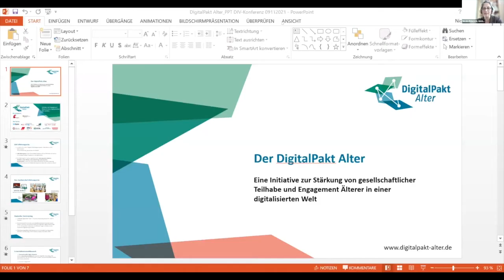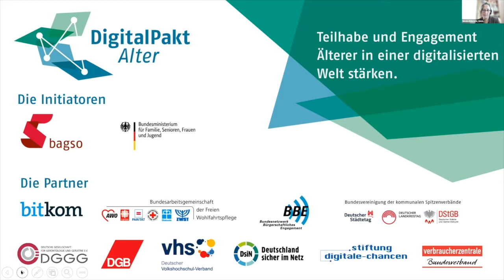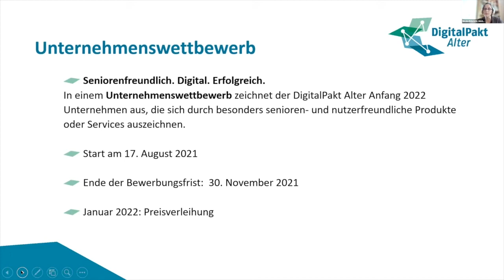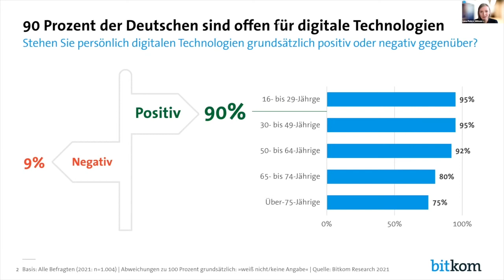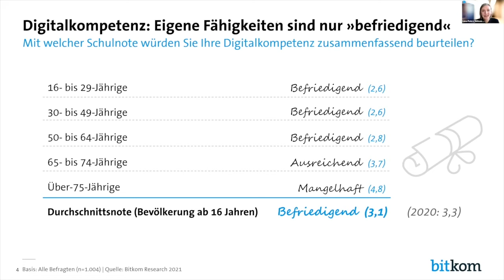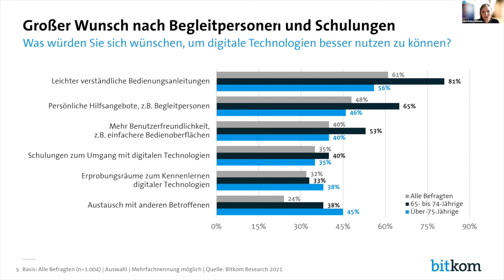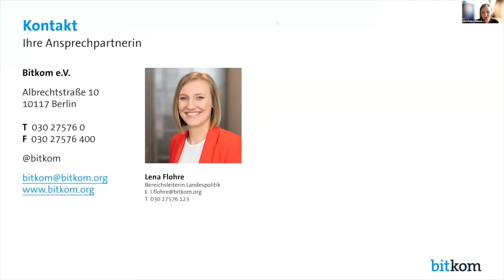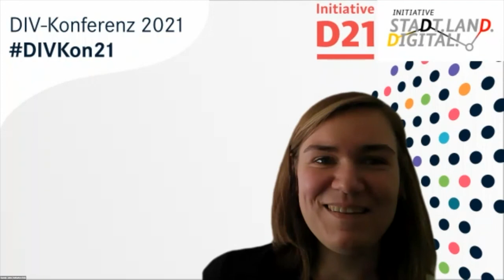DIVKon21 Digitale Teilhabe ist gesellschaftliche Teilhabe – Der Digitalpakt Alter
Aufzeichnung des Vortrags "Digitale Teilhabe ist gesellschaftliche Teilhabe – Der Digitalpakt Alter" von Lena Flohre und Nicola Röhricht im Rahmen von Teil II "Anforderungen an die Digitale Teilhabe heute: Was müssen wir tun?" im Themenblock Digitale Teilhabe der DIV-Konferenz 2021

Impuls: Digitale Teilhabe ist gesellschaftliche Teilhabe – Der Digitalpakt Alter
Lena Flohre, Bitkom
Nicola Röhricht, Leiterin der Geschäftsstelle „DigitalPakt Alter“ bei der BAGSO – Bundesarbeitsgemeinschaft der Seniorenorganisationen e.V.

Kurzbeschreibung:
Digitale Teilhabe ist gesellschaftliche Teilhabe – Der Digitalpakt Alter

Der DigitalPakt Alter ist eine Initiative zur Stärkung von gesellschaftlicher Teilhabe und Engagement älterer Menschen in einer digitalisierten Welt. Initiiert vom Bundesministerium für Familie, Senioren, Frauen und Jugend (BMFSFJ) und der Bundesarbeitsgemeinschaft der Seniorenorganisationen (BAGSO) wurde er im August 2021 mit zunächst zehn Partnerorganisationen aus Politik, Wirtschaft, Wissenschaft und Zivilgesellschaft gegründet. Die BAGSO als Mit-Initiatorin und der Bitkom als Partner des DigitalPakt Alter stellen die Idee des Paktes gemeinsam vor. Ziel des Paktes ist es, zusammenzuarbeiten und Wege zu finden, den digital „abgehängten“ Menschen Angebote zum digitalen Kompetenzerwerb zu machen und ihnen damit gesellschaftliche Teilhabe zu ermöglichen. Im Zentrum stehen 100 Erfahrungsorte in ganz Deutschland, wo ehrenamtliche Lotsen vor Ort digitale Kompetenzen an ältere Anfänger:innen im Netz niedrigschwellig weitergeben.

Die DIV-Konferenz 2021 befasste sich vom 08. Bis 11. November 2021 mit aktuellen Fragen und Perspektiven der Zukunftsfähigkeit durch eine digitale Transformation der Daseinsvorsorge.

Sie wollen über die Aktivitäten der Charta digitale Vernetzung auf dem Laufenden gehalten werden? Dann melden Sie sich zur Mailingliste der Open DIV-Community News an. So erhalten Sie unverbindlich alle Informationen über zukünftige Aktivitäten, aktuelle Veranstaltungen sowie Neuigkeiten rund um die Themen der DIV-Konferenz. Hier anmelden

Sie wollen Sich selbst engagieren?
Werden Sie Mitglied im Trägerverein der Charta digitale Vernetzung! Dadurch erhalten Sie automatisch Zugang zu allen Terminen, Ressourcen und aktiven Personen, zeigen Ihr besonderes Engagement für eine verantwortungsvolle digitale Transformation und können sich mit Gleichgesinnten für die Themen einsetzen, die Ihnen besonders wichtig sind.

Die Charta digitale Vernetzung ist ein Kodex für die verantwortungsvolle Gestaltung der digitalen Gesellschaft. Ihre 10 Grundsätze wurden Unternehmens-, Branchen- und Verbands-übergreifend 2014 im Rahmen des Nationalen IT-Gipfels, dem heutigen Digital-Gipfel, der Bundesregierung formuliert und von mehr als 80 Institutionen unterzeichnet. Diese Grundsätze bilden das normative Fundament einer Initiative, deren Engagement für ein gemeinsames Wertegerüst und ein nachhaltiges Verantwortungsbewusstsein in der digitalen Transformation heute mehr denn je von Bedeutung ist. Der gemeinnützige Trägerverein der Charta digitale Vernetzung zählt Unternehmen aller Größen, Verbände und Initiativen, Vertreter und Institutionen der Wissenschaft, sowie Privatpersonen zu seinen Mitgliedern. Gemeinsam wollen sie dazu beitragen, Deutschland zukunftsgerecht zu gestalten. Der Verein setzt sich daher für Politik-, Forschungs- und Bildungskohärenz in Bezug auf die digitale Transformation in Deutschland und der EU ein.